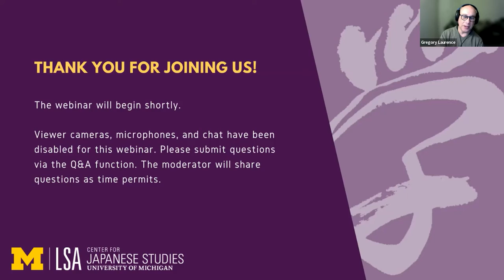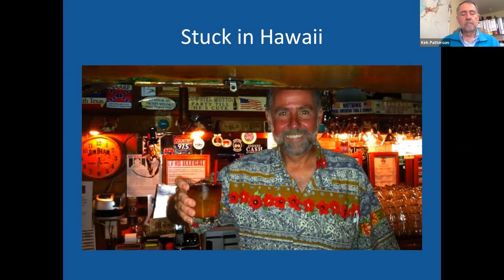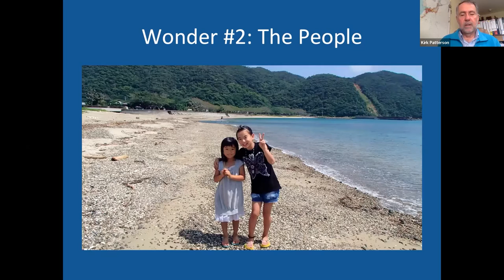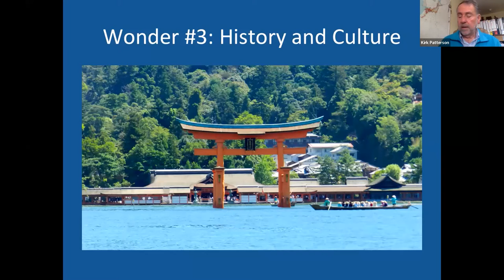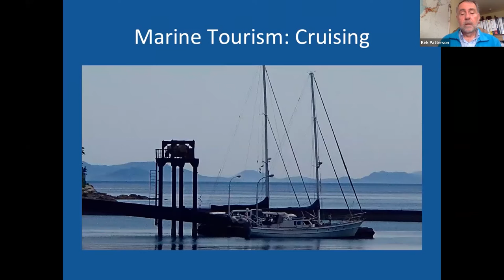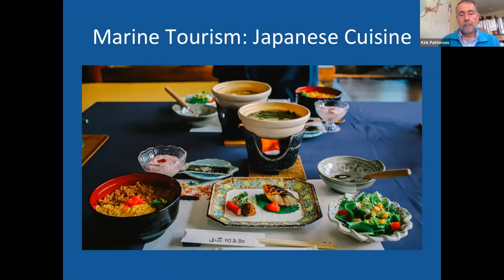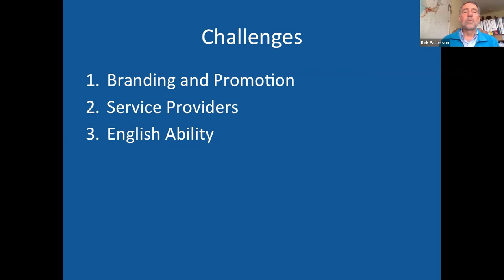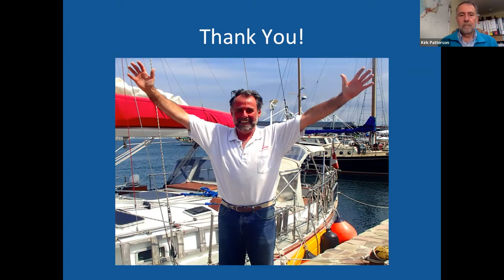Japan as a Marine Tourism Mecca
Kirk R. Patterson, former President/Dean, Temple University Japan

Most visitors come to Japan for the history and culture (both traditional and modern), but Japan has much more to offer. Niseko, Hokkaido, for example, has become an international skiing destination. Kirk Patterson thinks that Japan has what it takes to become a marine tourism mecca, attracting people from around the world who want to swim, surf, kayak, sail, fish….or just enjoy leisurely strolls on beautiful beaches….and savor delicious Japanese seafood in the evening.

Kirk Patterson had a 25-year management career in Tokyo, including cofounding Japan’s first investor relations company; being AIG’s Regional VP for Corporate Communications in Japan and Korea; and serving as president/dean of Temple University Japan. He took early retirement in 2007 to pursue his long-delayed desire to become an offshore sailor, returning to Canada and spending four years teaching himself how to sail. He then sailed to Hawaii (where he spent a year working as a Waikiki bartender) and then on to Japan, devoting three years to a full circumnavigation of the country (the first by a foreigner) and then another three years cruising western Japan. He swallowed the anchor two years ago and now, based in Fukuoka, operates Konpira Consulting, a marine-tourism company.